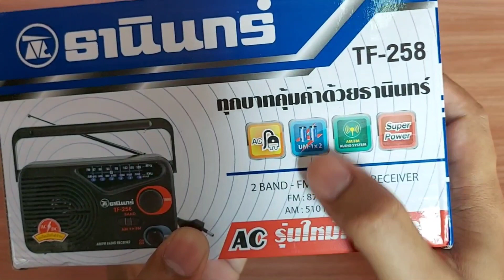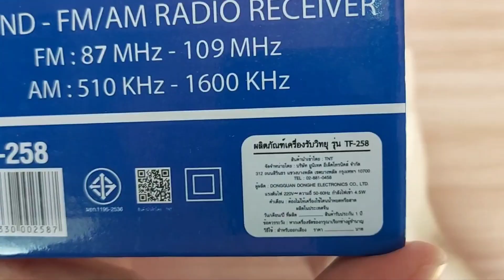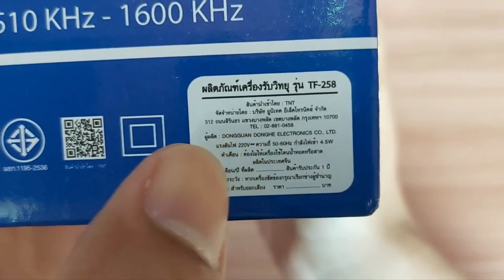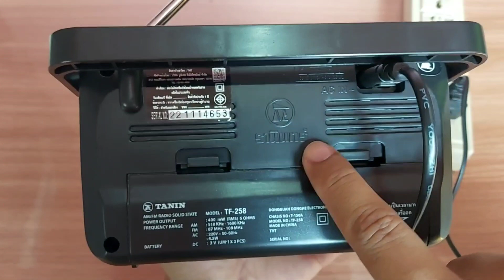ฟังทุกวันวิทยุธานินทร์ ไอเทมที่หลายคนต้องมีติดบ้าน ปัจจุบันยังมีขายอยู่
ชี้เป้าร้านออนไลน์ไลน์ shopee 👇 ลองเปรียบเทียบราคาดูนะ